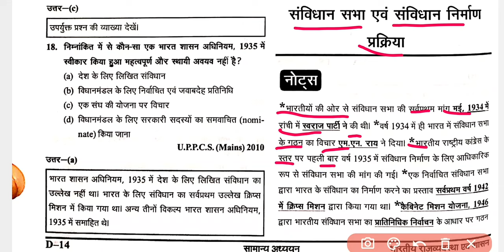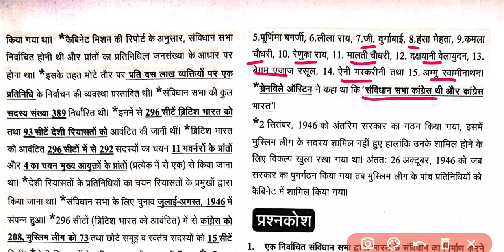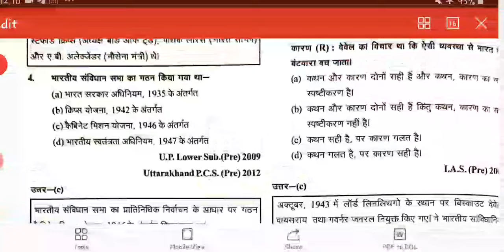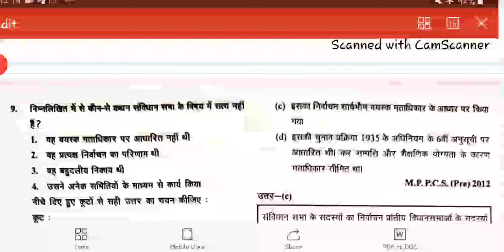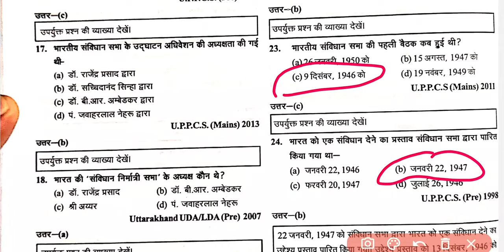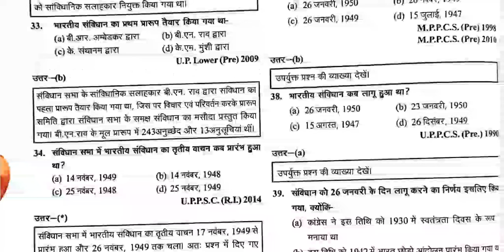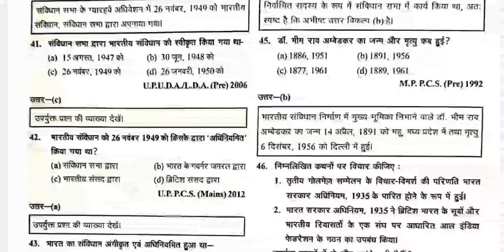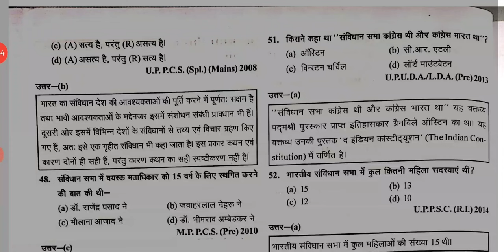Ghatnachakra Polity (भारतीय राजव्यवस्था एवं शासन)-03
Constituent Assembly & Making process of Constitution (संविधान सभा एवं संविधान निर्माण प्रक्रिया)